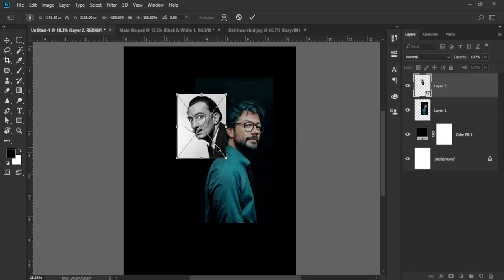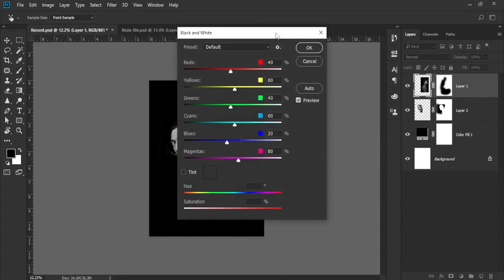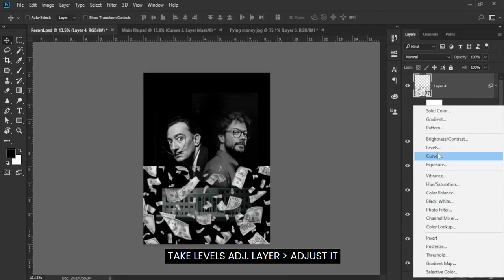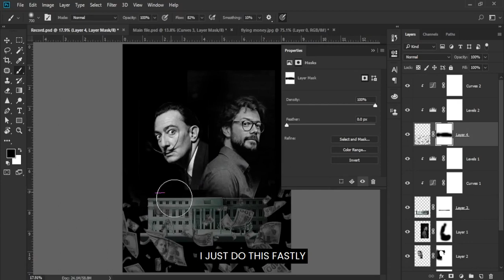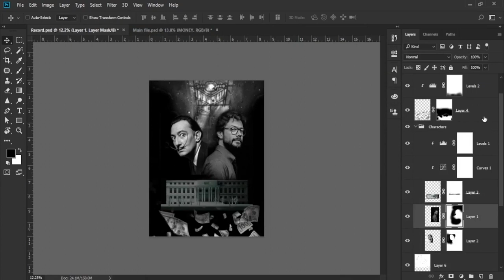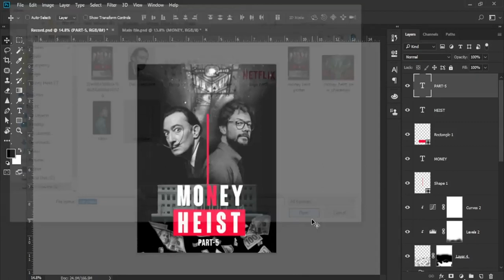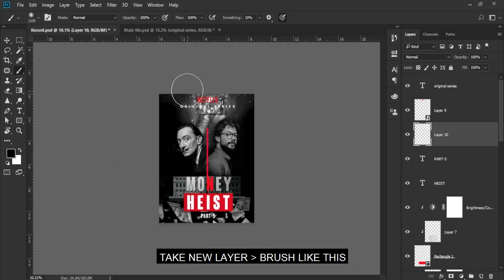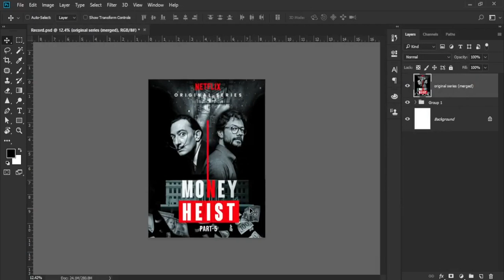Photoshop Tutorial Money Heist Poster Design Part 5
Hello,
Myself Goutam Biswas. Today in this video I will design a Money Heist concept poster. I used the professor's face & Salvador Dali which was used as a face mask.
I Take bank & flying cash images, created colour corrections & implemented these images. I randomly take those all images that you can see also into this video. Using some textures for highlighting those texts also.

Happy Designing.

        Adventures A Himitsu
          jarico_landscape